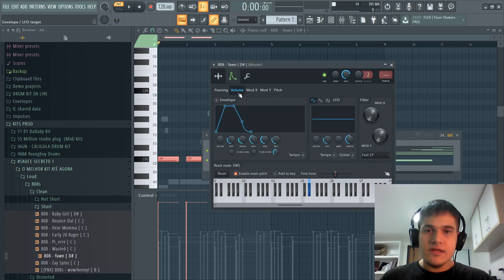COMO NAO EMBOLAR O GRAVE